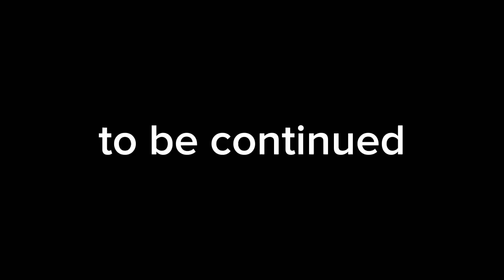braino vs the rainbow friends | remastered | dc2